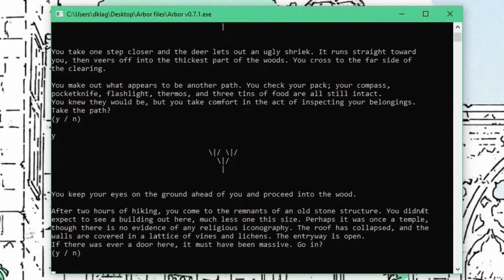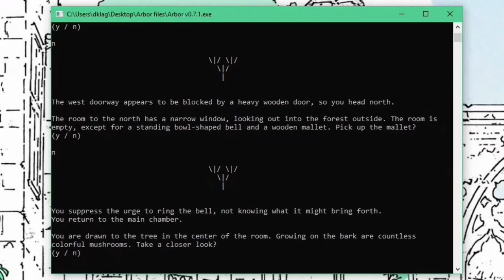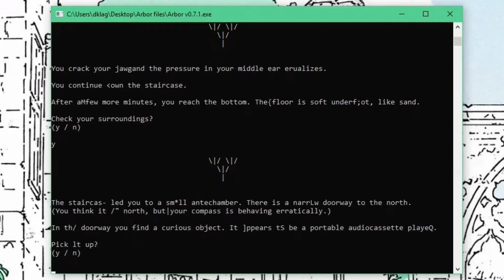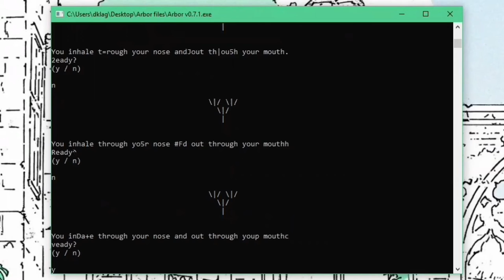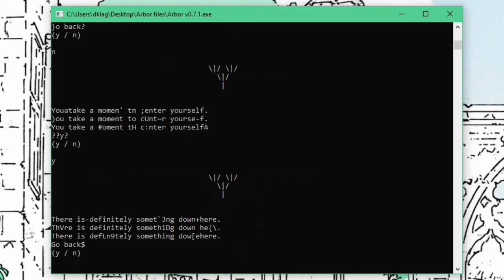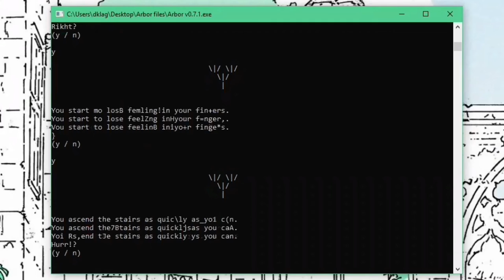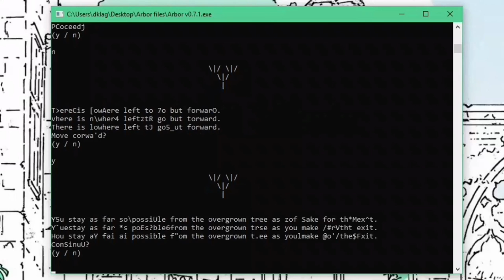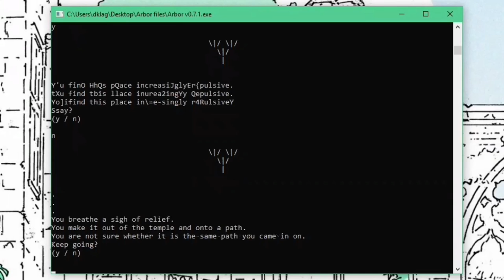Daniel Klag — Arbor Game Demo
Daniel Klag — Arbor (SL014)

Arbor marks the latest offering from Daniel Klag, a New York-based musician who delights in dense and syrupy electroacoustic samples. A repeat visitor to the Hudson Highlands as part of Dan Goldberg’s heralded Mountain Shows concert series, Daniel’s bespoke blend of ambient, kosmische, and drone styles echo the natural biorhythms of New York’s storied state parks — and the darkness that lurks within them.

The six tracks that comprise Arbor conceal a melancholic undertow swirling underneath pitch-shifted mellotron and vibraphone samples. Making heavy use of modified Casio SK-1 samples, Arbor draws stylistically from historical touchstones such as Tangerine Dream’s analog synth explorations and Berlin-era David Bowie. Klag’s chugging drum machines and drifting arrangements provide a harmonic counterpoint to his hallmark grayscale tones — whereas “Arbor 4” evokes a pastoral atmosphere, “Arbor 6” closes out the record with a darker-hued, plangent offering.

Each purchase of Arbor is accompanied by a text-based computer game designed and programmed by Klag himself. Drawing inspiration from the surreal arboreal setting depicted in comic artist Lando’s album artwork, players are invited to enter an abandoned structure deep within the woods. Inside, a mysterious mushroom awaits. As the game progresses, players encounter randomized glitches in the text output, which — in the spirit of Alvin Lucier's I Am Sitting in a Room — increase in frequency until the text is all but obscured. (For the heads — there are eight possible endings to the game, depending on the choices made by the player.) A sly nod to the fictitious masterpieces of Mark Z. Danielewski’s House of Leaves and Reddit’s Search and Rescue Officer stories, the album and its accoutrement allude to the new and ancient ghosts who stir the leaves beneath our feet.

Arbor is available in limited cassette and unlimited digital formats on July 16, 2021. As an ode and an offering to the Hudson River region in which it was conceived, each cassette will be accompanied by a bonus pinch of dried chaga mushroom, known for its powerful antioxidant and healing properties. Tread lightly and enter at your own risk.